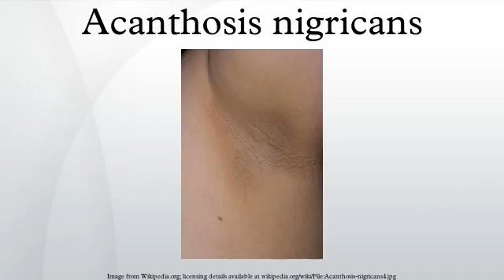Acanthosis nigricans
Acanthosis nigricans is a brown to black, poorly defined, velvety hyperpigmentation of the skin. It is usually found in body folds, such as the posterior and lateral folds of the neck, the armpits, groin, navel, forehead, and other areas.